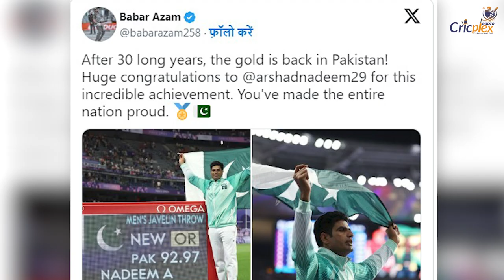Babar Azam Trolled for Congratulating Arshad Nadeem’s Olympic Gold | Paris 2024 Drama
Babar Azam, the captain of the Pakistan cricket team, congratulated Arshad Nadeem on winning a gold medal at the Paris Olympics 2024. However, a mistake in his social media post led to widespread trolling. In this video, we discuss how a moment meant to celebrate Pakistan’s victory turned into an online controversy.

In a shocking turn of events, Pakistan cricket captain Babar Azam faced intense criticism for a seemingly innocent congratulatory message to Olympic gold medalist Arshad Nadeem. A factual error in the post ignited a firestorm of social media backlash. We delve into the details and examine the consequences for Babar Azam.

What We Covered:

• Arshad Nadeem's historic gold medal win
• Babar Azam's congratulatory message
• The factual error and its impact
• Social media outrage and fan reactions
• Lessons learned from the incident
• Arshad Nadeem’s Achievement: Pakistan’s first Olympic gold in 30 years.
• Babar’s Social Media Misstep: The mistake that sparked trolling.
• Fan Reactions: How fans responded to Babar’s post.

Join us as we dive into this trending topic and discuss the implications for Babar Azam and Pakistani sports.

Welcome to Cricplex! Your ultimate source for the latest cricket news, live scores, and detailed match analysis.